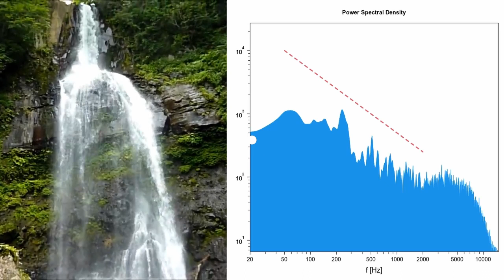Real-world pink noise (1/f noise): waterfall sound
The sound was recorded at Choshigataki Falls in Fulushima, Japan. You can compare this with a synthetic pink noise: